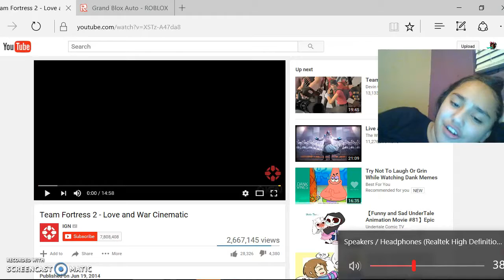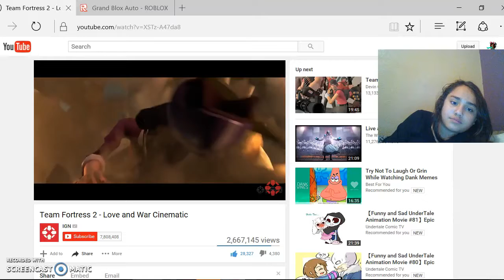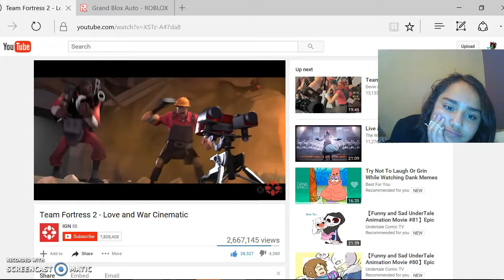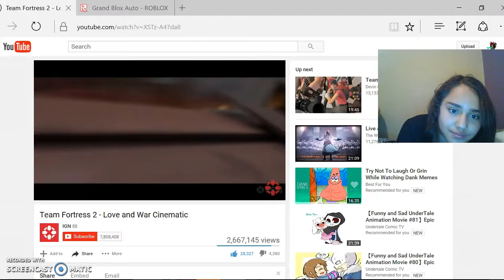team fortress 2